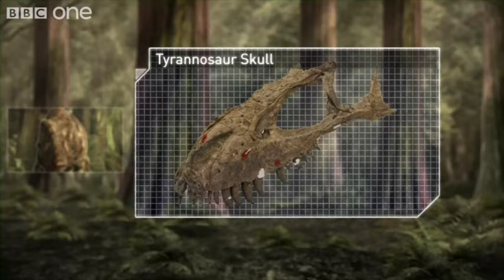Tyrannosaur Rivalry - Planet Dinosaur - Episode 3 - BBC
More about this programme Although Daspletosaurus may have lived and hunted in gangs we can assume that these groups were far from harmonious.